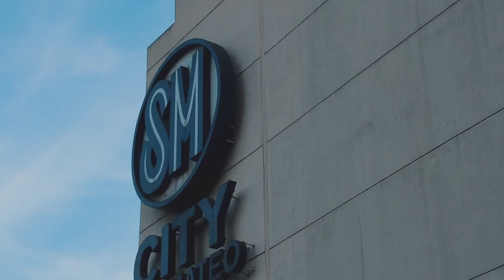Bundok Diaries Ep27: Lourdes Lechon | Enduro Trail Ride Philippines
Balikan Enduro Trail Ride. Maarat to Saltong Bato to Pintong Bukawe to San Josep to Kinapuin.